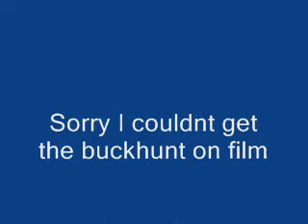Meat hunting In Montana 2010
I didn't have a tripod so I couldn't get the kill shot on film, All what matters is that I get it home for the supper table. Oh yeah some nice gobblers if you didn't notice them in the video